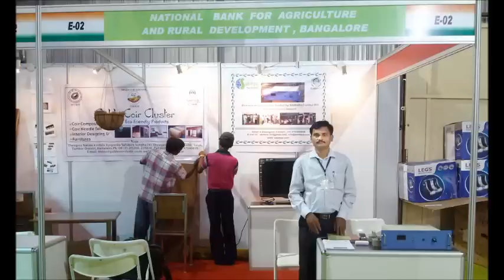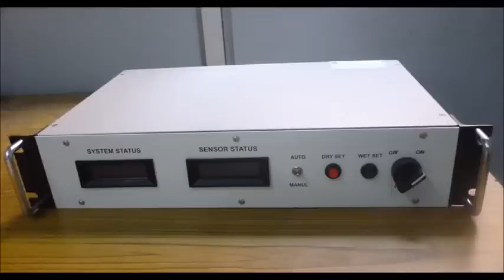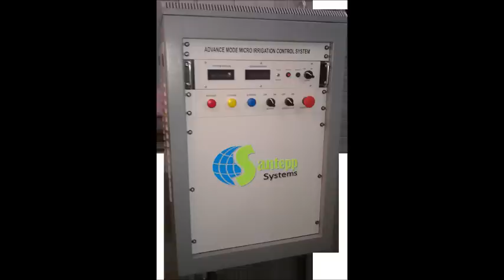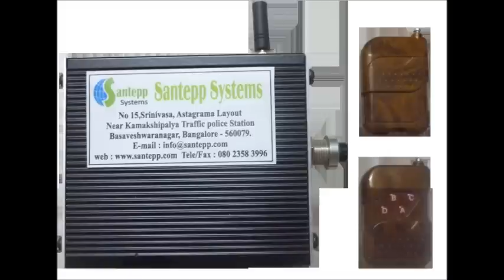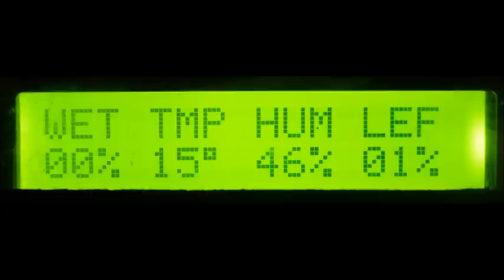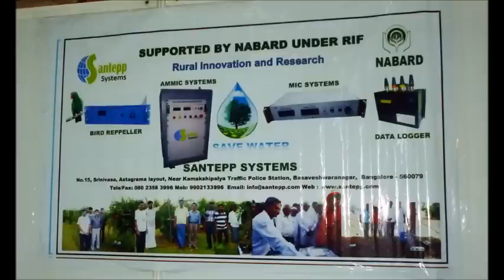Girish Badragond - Rural Innovator Reduces Water Wastage in Farmlands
Girish Badragond may have only studied SSLC, but he is changing lives of many by innovating simple electronic devices to address some of the complex problems our farmers are facing.

Listen to him explaining his motivation, how these devices are helping farmers and what you can do to help him